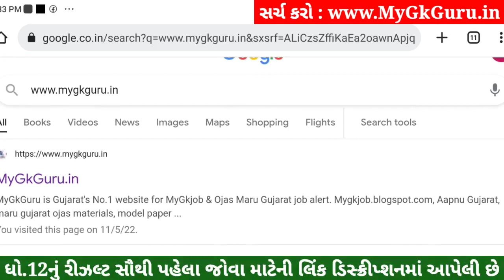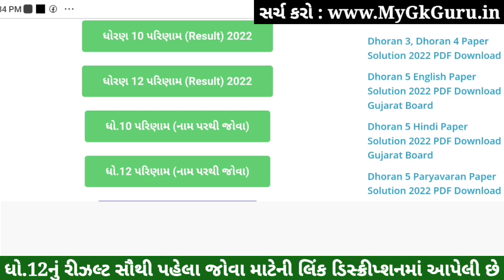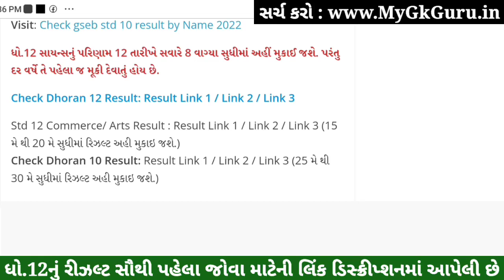GSEB STD 12 Result Date 2023, Dhoran 12 Result Date 2023, STD 12 Science Result 2023, How to check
GSEB STD 12 Result Date 2023, Dhoran 12 Result Date 2023, STD 12 Science Result 2023, How to check result

Gujarat, Board, Result, May, 2023, STD 12 Science, STD 12 Science, STD 12 Commerce, STD 12 Arts,

Gseb STD 12 Science Result 2023 | GSEB SSC Result 2023. Gujarat board result 2023
GSEB Result 2023 | Gseb SSC Result 2023 | Gseb std 12 Science result 2023 | GSEB HSC Result 2023 | Dhoran 12 Science nu rijalt 2023
Gseb std 12 Science result 2023, GSEB SSC RESULT 2023,Gseb std 12 Science result 2023, gujarat board result 2023,

Gujarat Secondary and Higher Secondary Education Board has declared the date of the result of Std - 12 Science, Std - 12 Science and commerce results. It is important that the examination of Std-12 Science, Std-12 Science and Commerce was held in March. Today the Tribes were declared by the Gujarat Board.
Standard-12 Science Commerce arts result May 2023
Standard - 12 General Stream (Commerce - Arts) 12 May 2023
Standard - 12 Science, 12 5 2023

Std 12 Science Result 2023 Declared,
Dhoran 12 Science nu Result,
Dhoran 12 Science manu Result 2023,
12 Scienceth Result 2023,
Gseb 12 Scienceth result 2023,
STD 12 Science results date
how to check result on mobile
STD 12 result by name